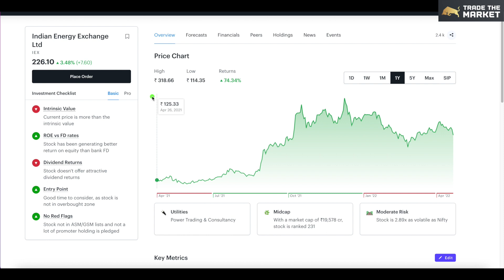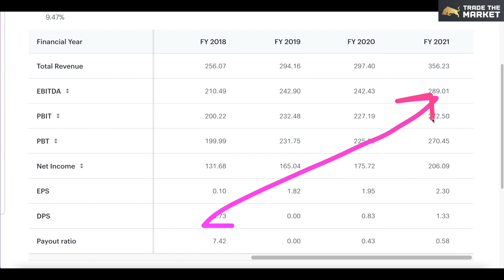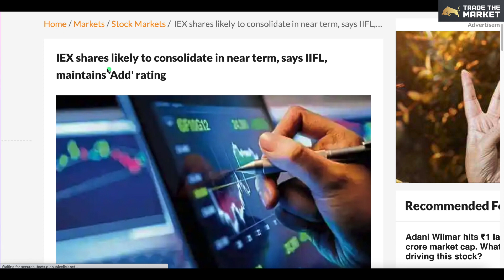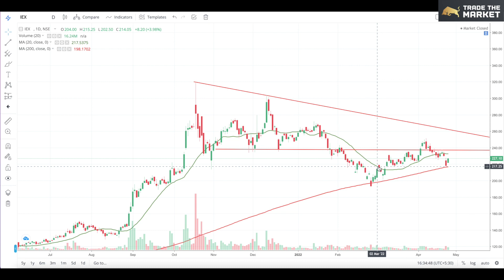IEX Share latest news| IEX Share news today| IEX share target